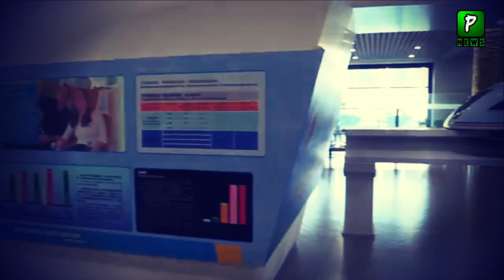Chinese Largest Amphibious Aircraft | China | AG600 | China Made World Largest Amphibious Aircraft